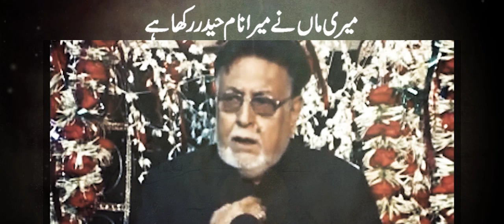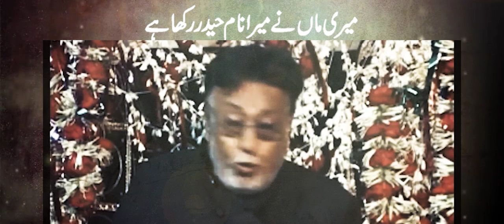Maulana Mirza Athar | Mola Ali as | Marhab Ki Behan Nay Kya Kaha